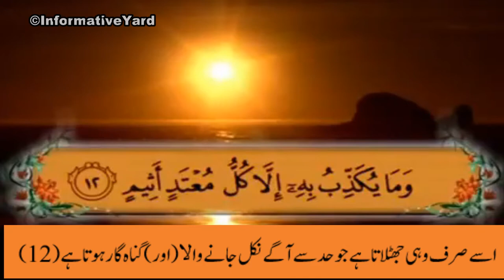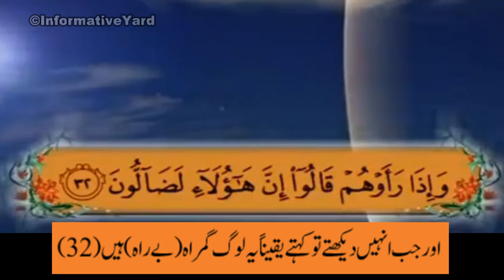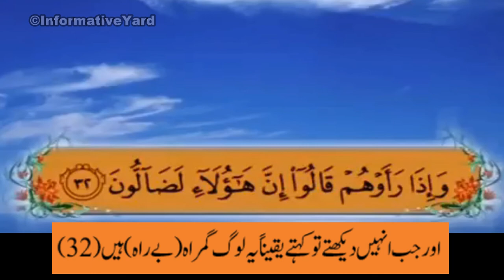Surat Al-Mutaffifin (The Cheats) |سورة المطففين | لقارئ عمرعبدالعزيز | Qari Umer Abdul Aziz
Surat Al-Mutaffifin (The Cheats) |سورة المطففين | لقارئ عمر عبدالعزيز| ظمدب | Qari Umer Abdul Aziz

عمر عبدالعزيز الفاروقي
informative yard
gharqad tree
sajda sahu
characteristics of ibadur rehman
reality of gharqad tree
zaqqum tree